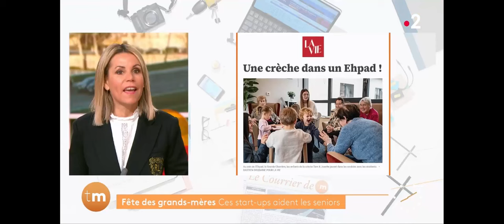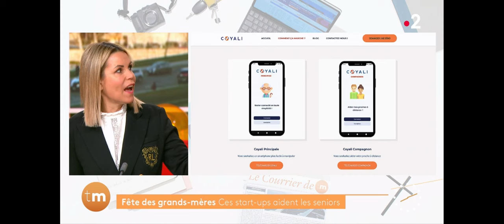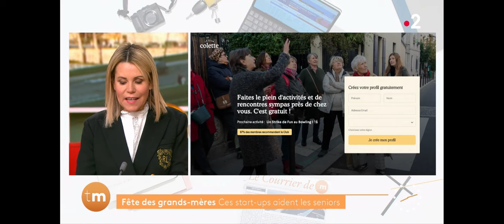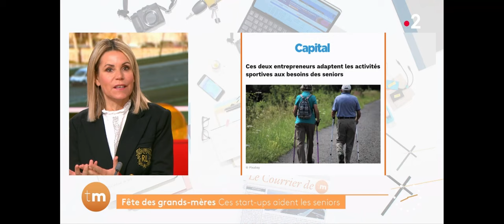Été Indien sur Télématin - Émission du vendredi 1 mars 2024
Eté Indien a été mis en avant sur l'émission Télématin du 1er Mars dans la rubrique de la journaliste Laura Tenoudji. La rubrique était intitulée "Ces startups qui aident les seniors"